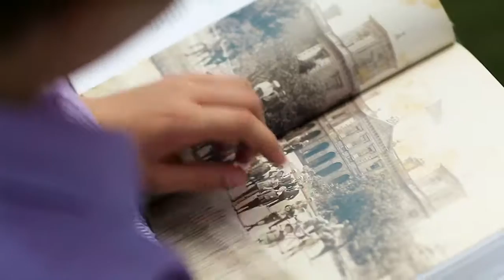Wesley College - 150 Year Celebration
A promotional video celebrating Wesley College's sesquicentenary (150 year anniversary).